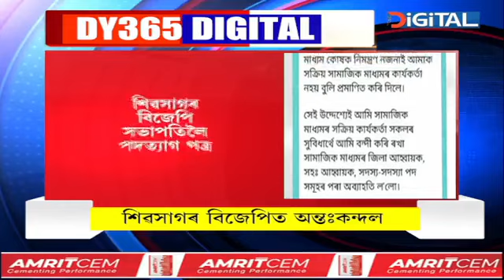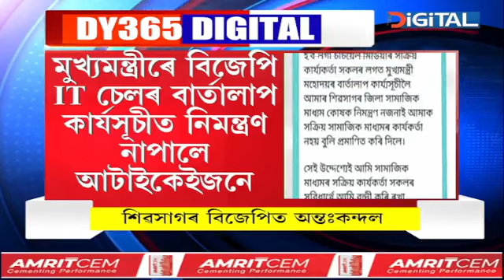বিজেপিৰ অনু্ষ্ঠানত নিমন্ত্ৰণ নজনোৱাৰ বাবে সামূহিক পদত্যাগ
বিজেপিৰ অনু্ষ্ঠানত নিমন্ত্ৰণ নজনোৱাৰ বাবে সামূহিক পদত্যাগ । বিজেপিৰ পৰা একেলগে পদত্যাগ কৰিলে ১৬ গৰাকীকৈ কৰ্মীয়ে